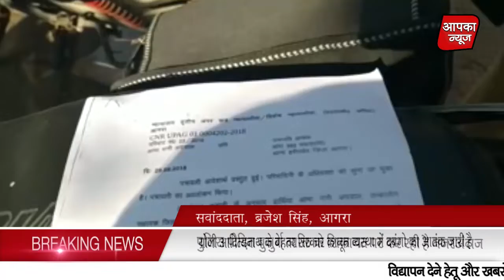योगी आदित्यनाथ के बेहतर सरकार कानून व्यस्था में दबंगो का आतंक जारी है AapkaNews,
योगी आदित्यनाथ के बेहतर सरकार कानून व्यस्था में दबंगो का आतंक जारी है
पुलिस पीड़ित बुजुर्ग व्यक्ति के शिकायत पर कर रही है नज़रअंदाज